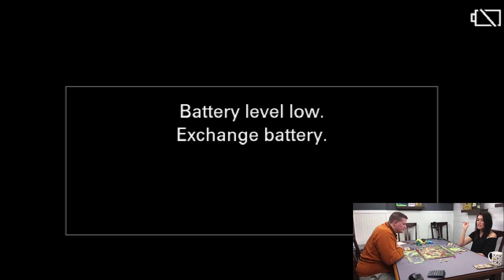Castles of Burgundy 20th Anniversary with Expansions, LIVE Play Through!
Join Randy and Ellen of We Game Together for a LIVE play-through of the 2-4 player euro game, Castles of Burgundy with Expansions!